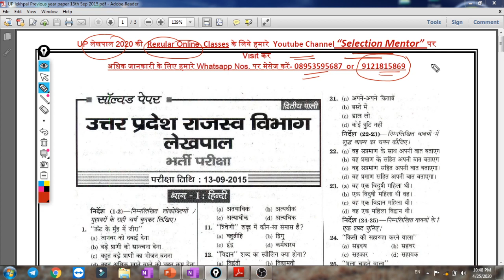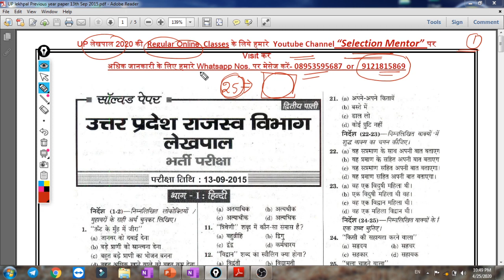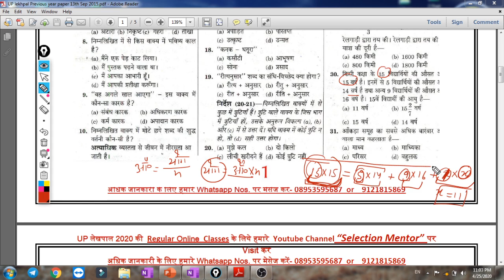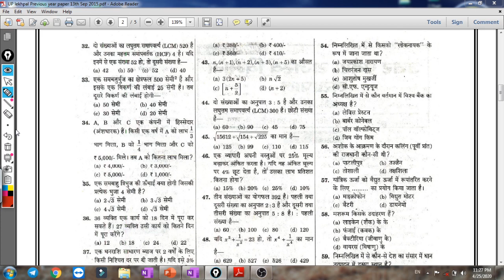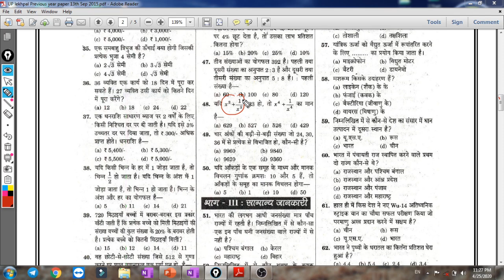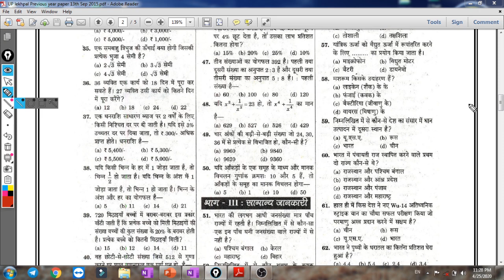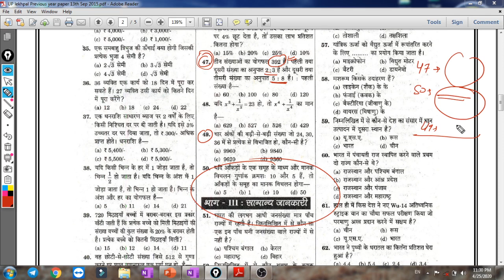UP lekhpal Maths Lecture-02//maths lekhpal previous year paper full solution By Ankur sharma